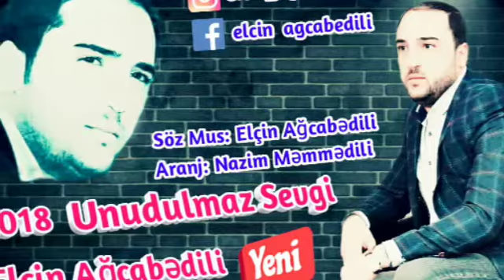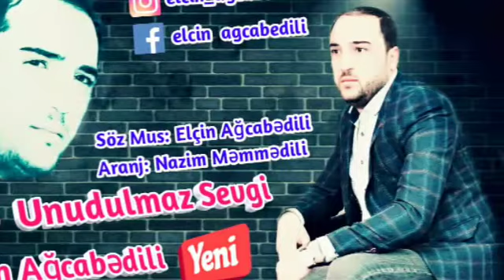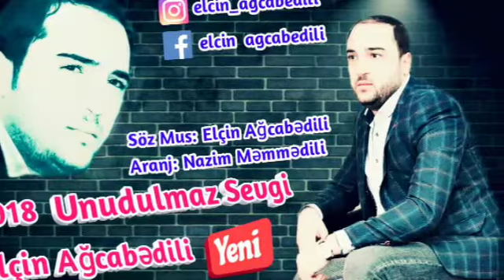Elcin Agcabedili- yad Şəhərlərdə Yad insan kimi Men yeni musiqili meyxana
DİQQƏT! Kopiyalamaq qəti qadağandır. Çünki Elçin Ağcabədiliye

məxsus olan kanal rəsmi olduğu üçün bütün ona aid olan mahnı və videoların hüquqları  tərəfindən qorunur.

 Əks təqdirdə kanalınıza  tərəfindən şikayət olunacaq

musiqili meyxana, Elcin Agcabedili Elçin Ağcabədili

musiqili meyxana perviz,
musiqili meyxanalar 2018,
musiqili meyxanalar,
Dolya
musiqili meyxana 2013 musiqili meyxana,
musiqili meyxana 2018,
musiqili meyxana perviz,
musiqili meyxanalar 2018,
musiqili meyxanalar,